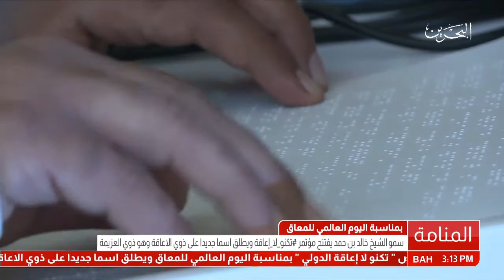سمو الشيخ خالد بن حمد آل خليفة يفتتح مؤتمر ومعرض "تكنو لا إعاقة الدولي" بمناسبة اليوم العالمي للمعاق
المنامة في 4 ديسمبر / بنا / افتتح سمو الشيخ خالد بن حمد آل خليفة النائب الأول لرئيس المجلس الأعلى للشباب والرياضة الرئيس الفخري للاتحاد البحريني لرياضة ذوي الإعاقة، مؤتمر ومعرض "تكنو لا إعاقة الدولي" بمناسبة اليوم العالمي للمعاق وتحت شعار بالتقنية والارادة.. نتجاوز الاعاقة، في حفل معبر أقيم بقاعة المؤتمرات الكبرى بـ"فندق الخليج" تحت رعاية سموه وبحضور سعادة الدكتور ماجد علي النعيمي وزير التربية والتعليم، وسعادة السيد جميل محمد حميدان وزير العمل والتنمية الاجتماعية وسعادة السيد هشام محمد الجودر وزير شؤون الشباب والرياضة، وسعادة الشيخ دعيج بن خليفة آل خليفة نائب رئيس اللجنة العليا لرعاية ذوي الإعاقة رئيس المكتب التنفيذي باللجنة وسعادة الشيخ محمد بن دعيج آل خليفة رئيس الاتحاد البحريني لرياضة ذوي الإعاقة رئيس اللجنة العليا المنظمة للمؤتمر، وعدد من أعضاء مجلسي الشورى والنواب وكبار المسئولين في وزارة العمل والتنمية الاجتماعية والمتحدثين من دول مختلفة والمشاركين وعدد من المدعوين، والذي يأتي ضمن مبادرات سموه  العلمية الإنسانية بتنظيم من المكتب الاعلامي لسمو الشيخ خالد بن حمد بن عيسى آل خليفة بالتعاون مع الاتحاد البحريني لرياضة ذوي الاعاقة خلال الفترة 3 - 5 ديسمبر الجاري.